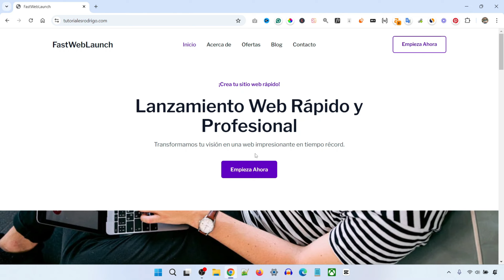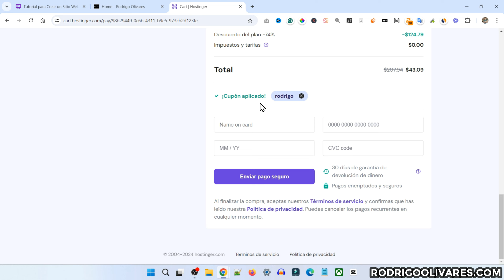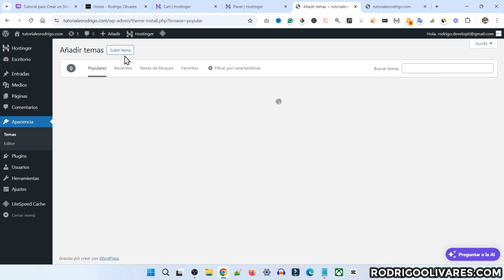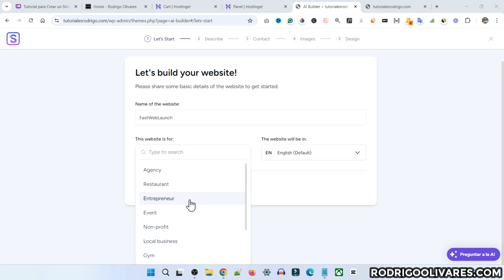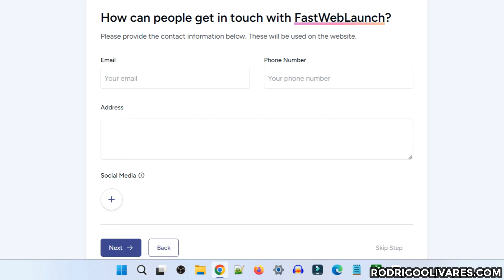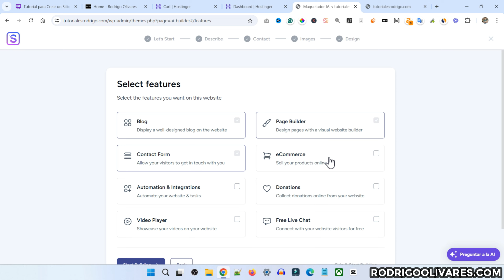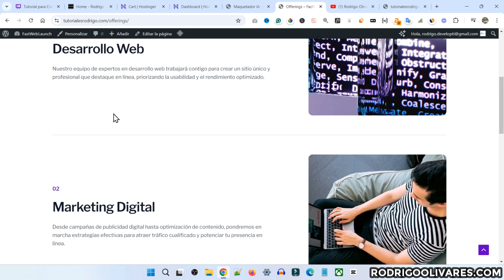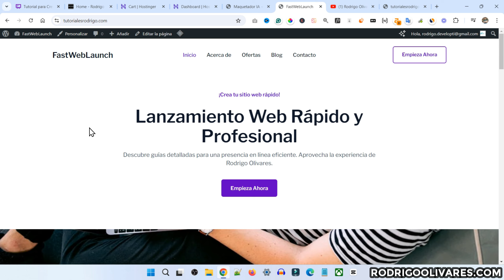Cómo Crear tu Web de Agencia con WordPress + IA (2025)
En este tutorial, te muestro paso a paso cómo crear un sitio web profesional completo para una agencia de diseño o marketing usando WordPress y la inteligencia artificial. Aprenderás a generar automáticamente todas las páginas necesarias, incluyendo servicios, blog, acerca y contacto, en menos de 15 minutos con resultados profesionales.